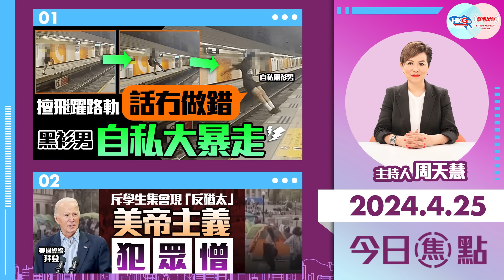【幫港出聲與HKG報聯合製作‧今日焦點】擅飛躍路軌話冇做錯 黑衫男自私大暴走 斥學生集會現「反猶太」 美帝主義犯眾憎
近日網上流傳片段，只見一名身穿黑衣黑褲男子，在港鐵火炭站大玩「極限一跳」，擅自飛躍路軌跳至對面月台，港鐵已就事件報警。有媒體聯絡片中主角，年輕人的回覆卻是稱在沒傷人的情況下，做自己想做的事，不覺得自己有錯，亦有被捕的心理準備云云。

另一邊廂，美國多間大學就以哈戰爭，發起聲援巴勒斯坦的集會。彰顯所謂「人權自由」之時，不但被美國總統拜登轉移焦點，形容為「反猶太」，亦有警員入校執法拘捕。

今集幫港出聲與HKG報聯合製作節目《今日焦點》，主持人周天慧借黑衣男飛躍路軌，目空一切，回顧2019年年輕人的「自以為是」心態，問題何在；同時以美國校園的集會作為切入點，戳穿霸權所謂「民主人權自由」，在「大美帝主義」之前，根本是一文不值。

0:00 今日談飛躍路軌及美學生聲援巴人事件
1:10 飛躍路軌的黑衣男如何回覆媒體？
2:45 沒傷人就代表做什麼也沒問題？
4:59 拜登言論如何反映美國是「民主叛徒」？